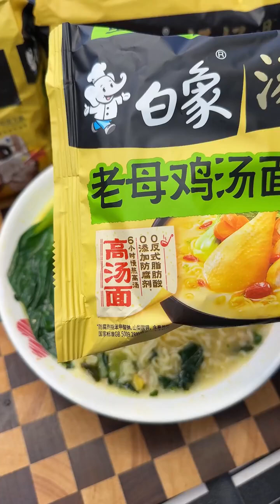Late night food is the most comforting! , OMG it tastes so good , Baixiang , Baixiang soup is del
Late night food is the most comforting!  , OMG it tastes so good , Baixiang , Baixiang soup is delicious , Convenience store food , Baixiang Chinese noodles join hands with China Rockets